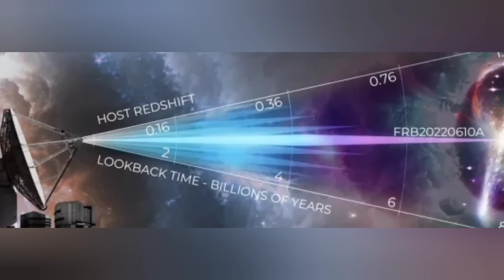Alien Bulletin!! Hubble tracks powerul signal, discovers galaxy under construction!!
Here's my latest Alien Bulletin!  Yet another mysterious signal has been detected, and the Hubble Space Telescope just tracked its point of origin!  Plus, Hubble has also found what appears to be a galaxy under construction!  Is this a unique natural process or Alien Stellar Engineers at work?